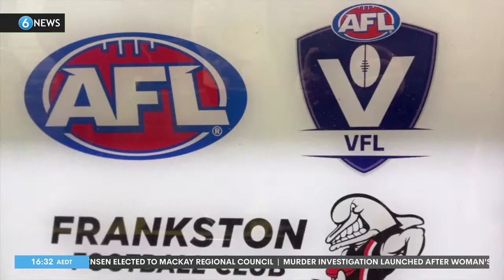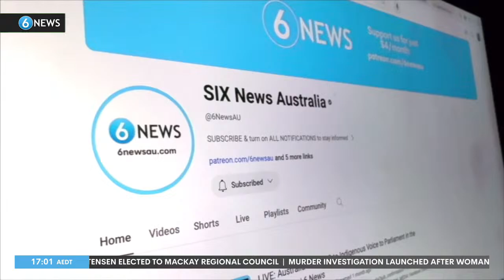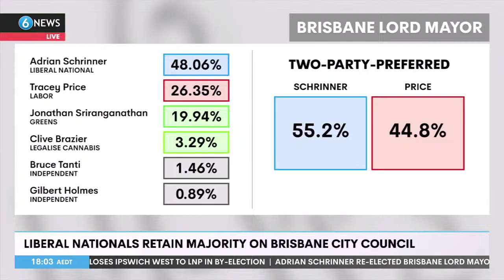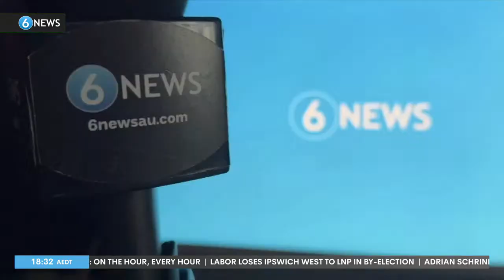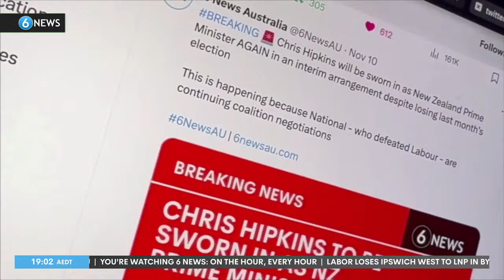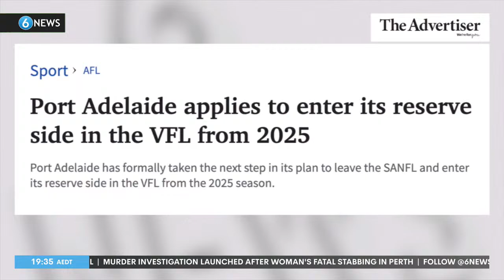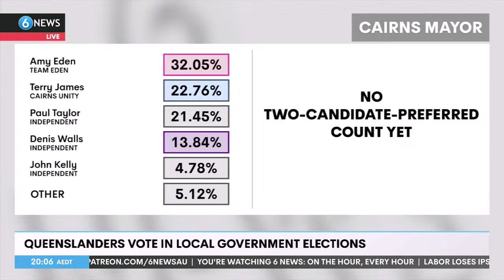LIVE: Labor loses Ipswich West to LNP; Adrian Schrinner re-elected Brisbane Lord Mayor | 6 News